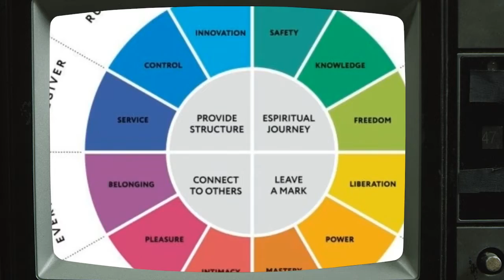Can BLANK SLATE characters in VIDEO GAMES be COMPELLING? Video Essay